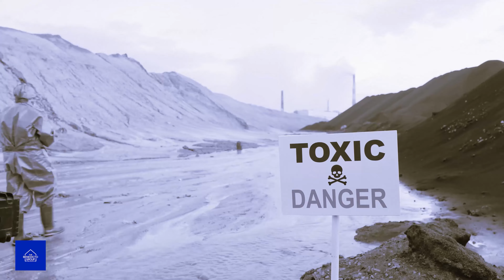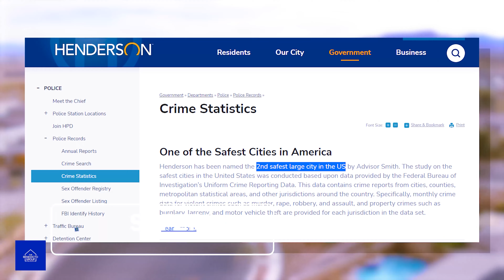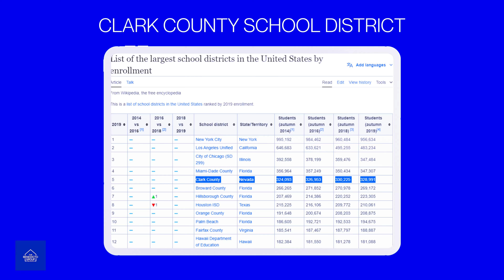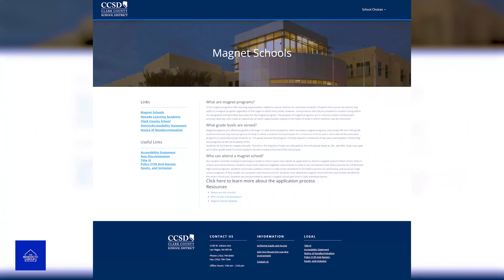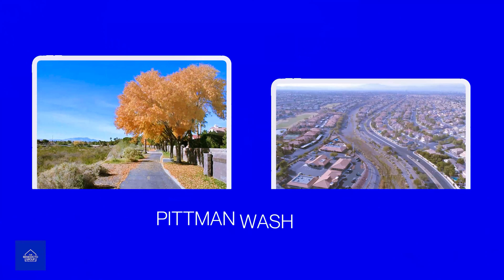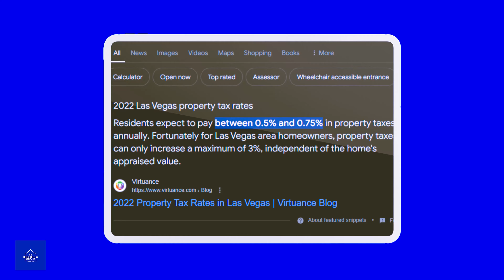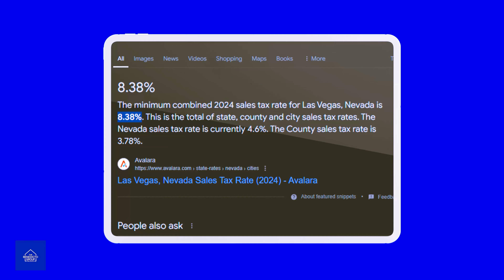Henderson NV Is Blowing Up! Discover Why Everyone’s Flocking to This City!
🏠 Welcome back to Living in Las Vegas Nevada! 🏠

Are you thinking about moving to Henderson NV? Whether you’re planning to relocate after retirement, making the move with your family,  or simply relocating for your own reasons. It’s essential to know the benefits of living here in Henderson NV.

In this comprehensive guide, I explore the many advantages of living in Henderson, NV. 🌵🏡 I will cover everything from the beautiful neighborhoods and top-rated schools to the abundant recreational activities and proximity to Las Vegas. Henderson NV is known for its safety, thriving economy, and quality of life, making it one of the best places to live in Nevada..

🌵🏡 Before you make your decision, watch this video to see all the great things that life in Henderson NV has to offer! 👍🔔

Are you wondering what it is like to live in Las Vegas or Henderson Nevada? Well, this is the channel you need! We absolutely love this state and cities like Las Vegas and Henderson! Our #1 goal is to showcase every inch of the Las Vegas Valley through our videos so you have a complete understanding of the best area that fits your lifestyle!

We work with clients from all over the world that are relocating and moving here to Las Vegas and Henderson Nevada and we ABSOLUTELY LOVE IT!

NEED MORE INFO ON MOVING TO LAS VEGAS NEVADA FROM PETER?
Peter Benedicto S.195487 eXp Realty